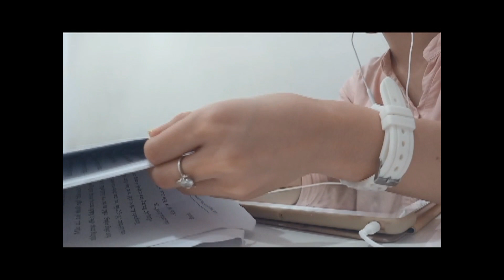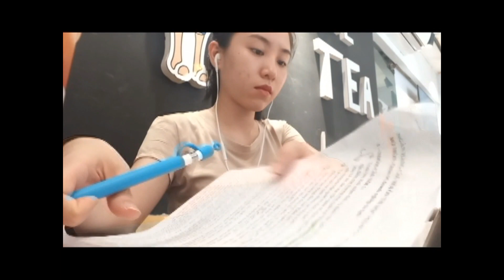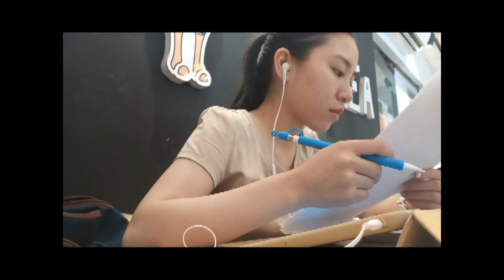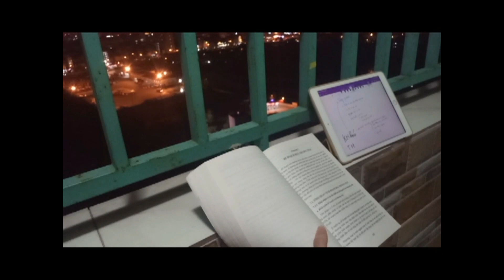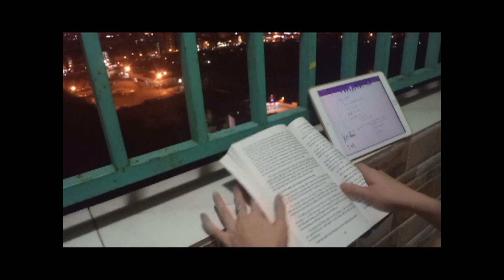VLOG ÔN TẬP THI CUỐI KỲ\\\ A DAY STUDY FOR FINALS | STUDYWITHDAISY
Xin chào!